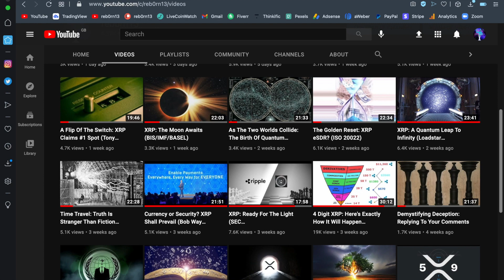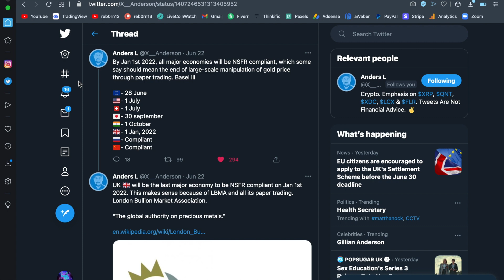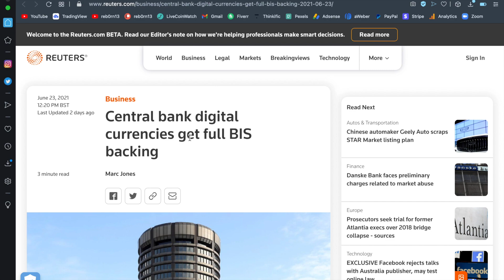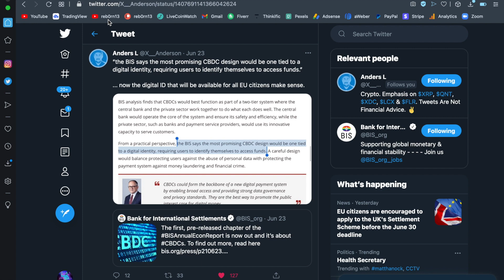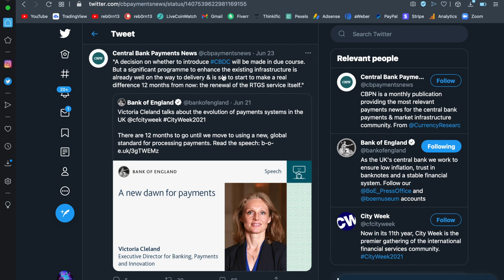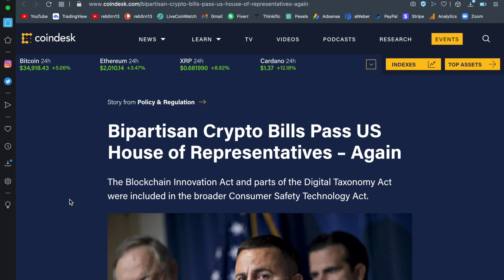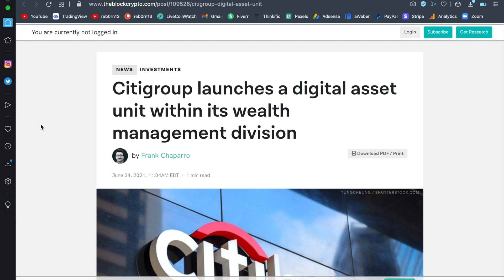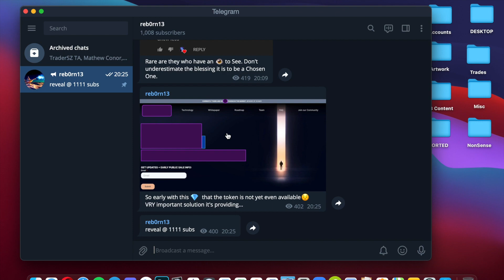XRP: Central Banks Are Ready - MASS adoption inbound (SEC/CBDC/BIS/GOLD)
Hello my friends and welcome back!

In today's episode I do my best once again to blow you away with the amount which has been unfolding throughout this month of June with regards to the coming digitisation of the financial system. We are at the forefront of this new age and crypto is certainly shaking up the current banking system.

I really hope you enjoyed this episode my friends and if you did, please do not forget to leave a like rating!

The Genie